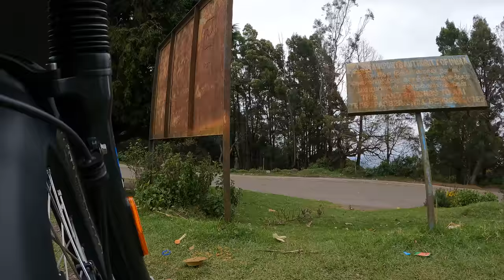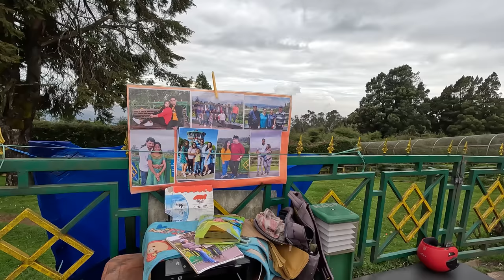Doddabetta Peak | Western Ghats | தொட்ட பெட்டா மலைப்பகுதி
Drone registration Licence number : 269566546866
Issued Unique Identification Number (UIN) is : UA002JXN0EX
        DAN (Drone Acknowledgement Number) : D1D101A3T
                             Ministry of Civil Aviation
               Directorate General of Civil Aviation (DGCA)